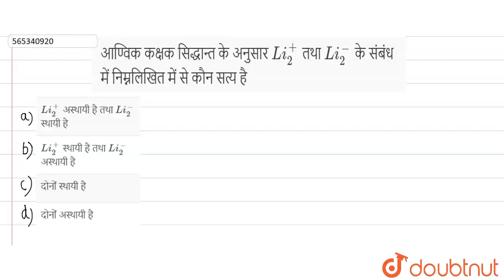आण्विक कक्षक सिद्धान्त के अनुसार Li_2^(+) तथा Li_2^(-) के संबंध में निम्नलिखित में से कौन सत्य ह...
Class: 12
Subject: CHEMISTRY
Chapter: PAPER ( 9 JANUARY : SHIFT 1)
Board:NEET

👉 Have Any Query? Ask Us.